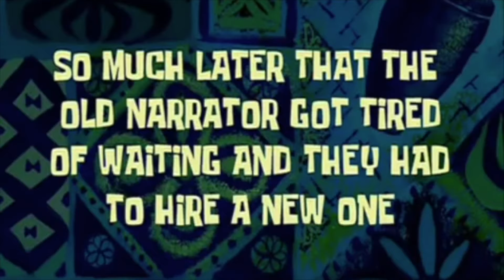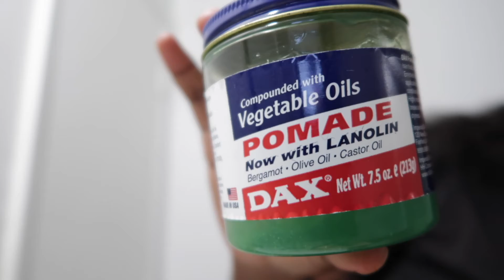and I live in south Florida...| VLOG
Mannnn if it ain't one thing, its another!

In today's video, I give you guys a quick update on life. The video starts off with a story time about my house ac going out. After the story time, we catch up on some cleaning and cooking. I made some simple Haitian spaghetti. The rest of the video consist of me doing my hair and venting about adulthood and entrepreneurship.